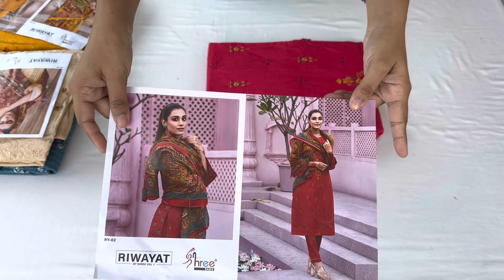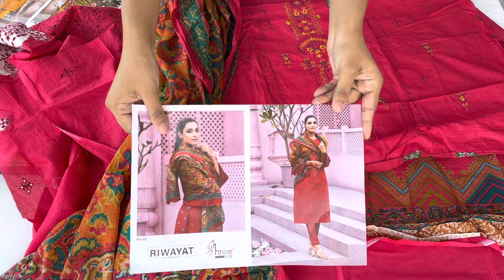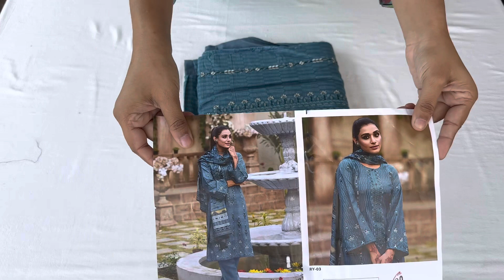RIWAYAT EMB. @1400/-🔥• REPLICA BY SHREE FABS • SHIPPING FREE• COD ✅ • WhatsApp@+91-9027045952 • NEW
Riwayat Vol 1

Fabric Details :- Lawn Cotton

TOP :-  pure lawn cotton print with exclusive self embroidery

BOTTOM :- semilawn

DUPATTA :- pure cotton malmal box pallu print

COD AVAILABLE  ✅